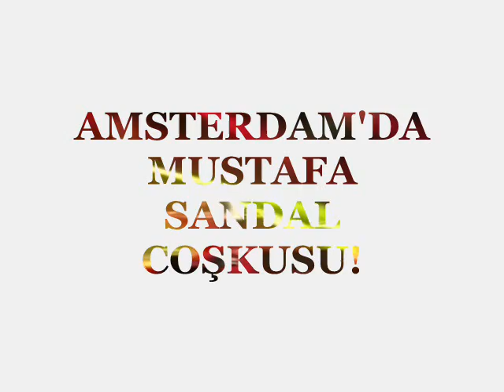MUSTAFA SANDAL AMSTERDAM KONSERİ (9 MART 2012)